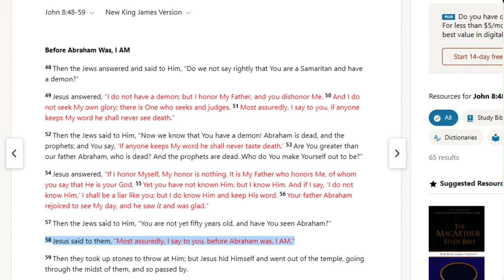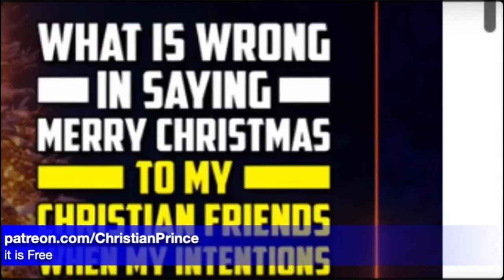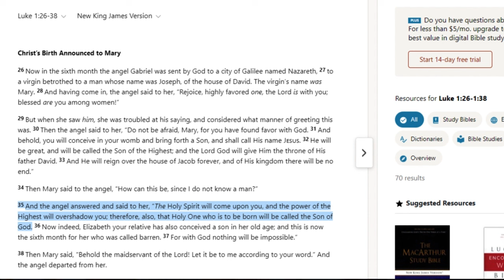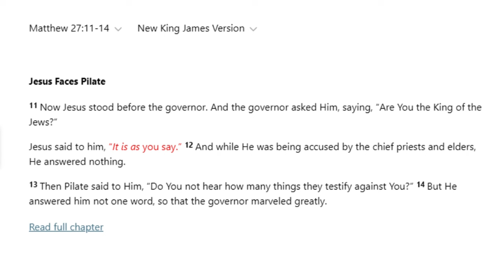People Say Silly Stuff, Even Christians